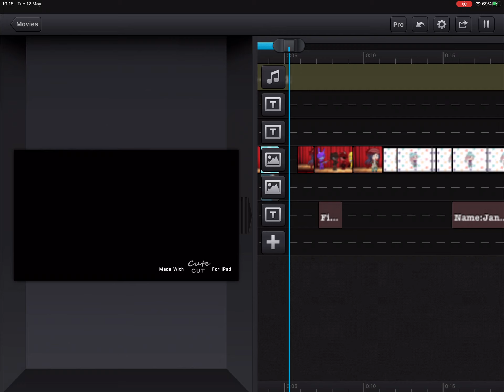What do you think I’m making?